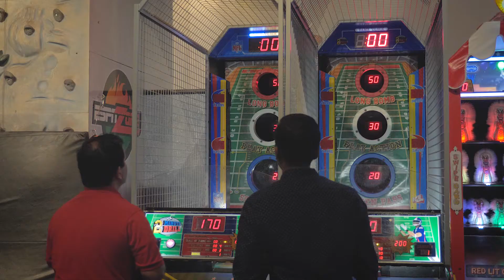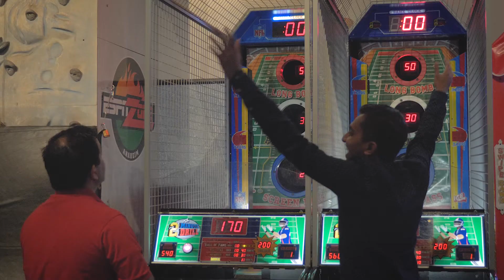WTWH Media: Here's to having fun at MD&M West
Some of WTWH Media's top medical device industry partners enjoyed food and fun at ESPN Zone after a long day at MD&M West, February 2018 in Anaheim, Calif. Our medical brands — MassDevice, Medical Design & Outsourcing, Drug Delivery Business News, and DeviceTalks — are honored to be part of such a thriving medtech manufacturing community. We look forward to another great evening at next year's MD&M West!